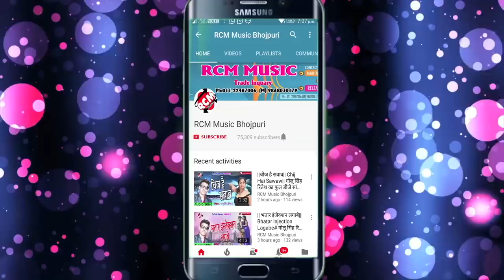उमेश सावरिया का 2018 का सबसे बड़ा आर्केस्टा वीडियो || भतार के काम न करे हथियार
Title: Bhatar Ke Kam Na Kare Hathiyar
Singer: Umesh Sawariya
Lable: RCM Music
Lyrics:  Umesh Sawriaya
Video Director:
DOP: